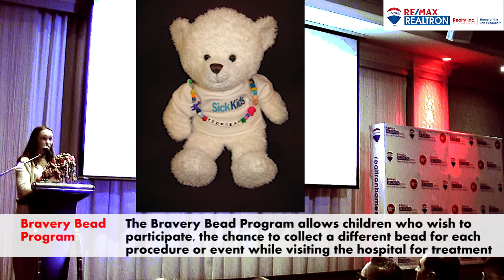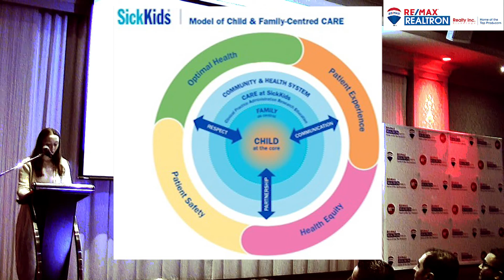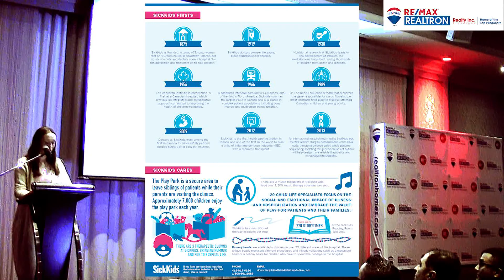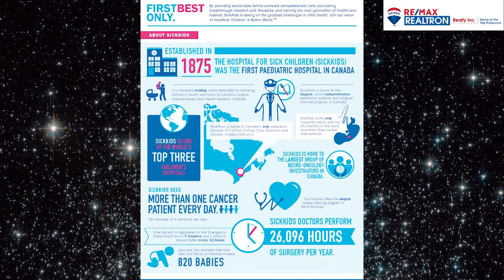RE/MAX Realtron SickKids Seminar 2018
On February 15th, 2018 we had the honor of being recognized as the TOP Donating Brokerage to SickKids Foundation for 2017.

Brave SickKids Patient Stephanie C. gave an insightful, and emotional, presentation about the impact that this invaluable organization has had on her life and recovery.

What does Community Involvement mean?
Community involvement is highly valued at all levels of the RE/MAX organisation.

From individual associates to offices, regions, and RE/MAX International, RE/MAX is the sole real estate corporate sponsor for the Children’s Miracle Network and a co-sponsor of the Breast Cancer Survivor Recognition Program. Committed to community involvement, the RE/MAX network serves the public beyond its real estate needs.